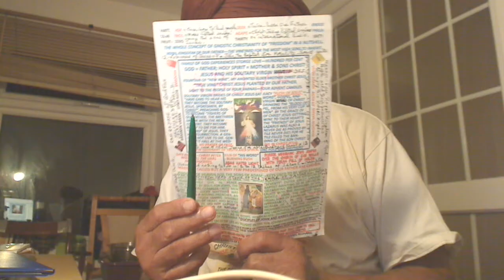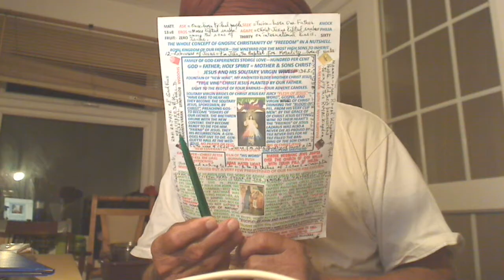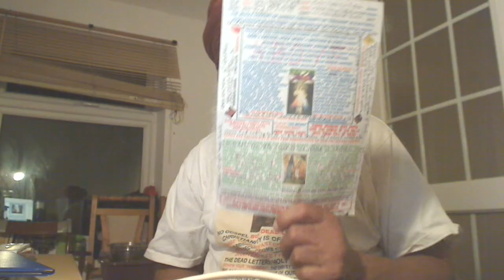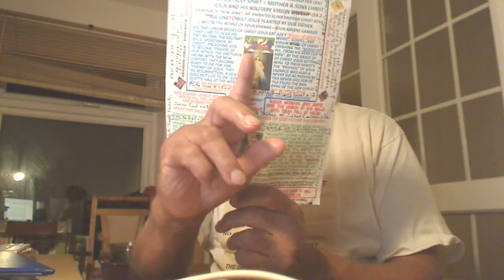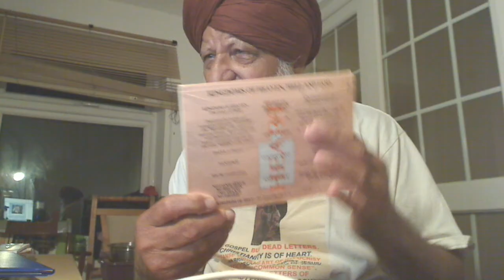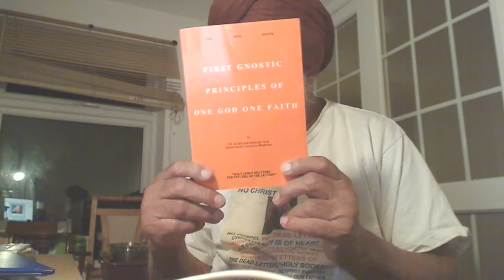Matt 19v23-30:- As the Royal Kingdom of God is Mammon-Free, rich like Queen, Head of COE cannot.....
Matt 19v23-30:- As the Royal Kingdom of God is Mammon-Free, rich like Queen, Head of COE cannot enter into the Royak Vineyard of our Supernatural Father.
Holy Gospel of our Supernatural Father Elohim, Allah, Parbrahm, etc., delivered by the First Anointed Christ = Satguru of the highest living God Elohim that dwells within our Temple of God called Harmandir or “Emmanuel” according to Saint Matthew 19,23-30.
Jesus said to his twice-born Labourers and not the once-born disciples of the Rabbis: “Amen, I say to you, it will be hard for one who is rich to enter the Royal Kingdom of Mammon-Free God and not the kingdom of heaven of the Rabbis. Again I say to you, it is easier for a camel, a serving animal to pass through the eye of a needle than for one who is rich to enter the Royal Kingdom of God." When His Brethren heard this, they were greatly astonished and said, "Who then can be saved?" Jesus looked at them and said, "For human beings this is impossible, but for God all things are possible. Or once you become the sons of Elohim, Allah, Parbrahm, etc." Then Peter said to him in reply, "We have given up everything and followed you. What will there be for us?" Jesus said to them, "Amen, I say to you that you who have joined hands with me and not followed like a blind person me, in the new age, when the Son of Man is seated on his throne of glory, will yourselves sit on twelve thrones, judging the twelve tribes of Israel. THIS IS A CORRUPTION. And everyone who has given up houses or brothers or sisters or father or mother or children or lands for the sake of my name will receive a hundred times more, and will inherit eternal life AS Jesus demonstrated in His Friend Lazarus.
But many who are first will be last, and the last will be first when our Father Rewarded at Pentecost."

His twice-born Labouring Solitary Brethren/Friends called “Talmidim or Sikhs” and not the once-born natural disciples of the crook Rabbis who disciplined them through the moral laws of Moses.

FAMILY OF OUR SUPERNATURAL FATHER ELOHIM, ALLAH, PARBRAHM, ETC.:-
St. Photina, the Samaritan Woman at well John. Her Five Husbands were spiritual and not physical. Here are their names:-

Holy Gospel of our Supernatural Father Elohim, Allah, Parbrahm, etc., delivered First by Jesus, the First Anointed Christ = Satguru of the highest living God Elohim that dwells within our Temple of God called Harmandir or “Emmanuel”. He was the First Anointed Light from our Father and Satguru = Christ Nanak, the Second Anointed Greatest of all the Christs because he had to confront the Kings and Emperors of Darkness of Khatri tribal people  King = Sache Patshah Gobind Rai Ji with His Consort, Shakti, “Holy Spirit” in the name of “Maha or Sahib Devan”, the very living Holy Spirit against the mythological Devis or Shaktis of Brahma, Vishnu and Mahesh. He organised the last two Panths of Khalsas and Nirmallae Santan to sort out the stubborn sons of Satan with sword power and by Preaching The Gospel from Akal Takht, the Seat of Nirmallae Santan respectively.

So, if you want The Gospel, then you must think logically over your own heart. Then, the Gospel would be written over the living tablets of heart – 2corn 3.